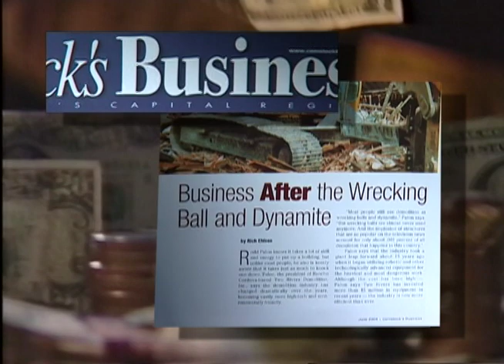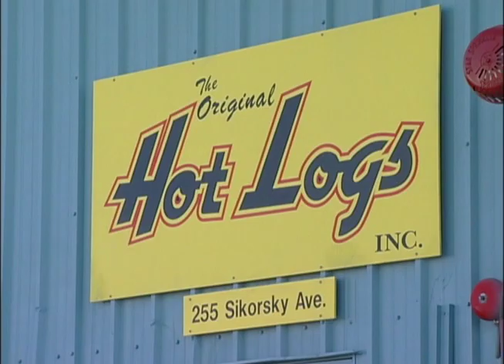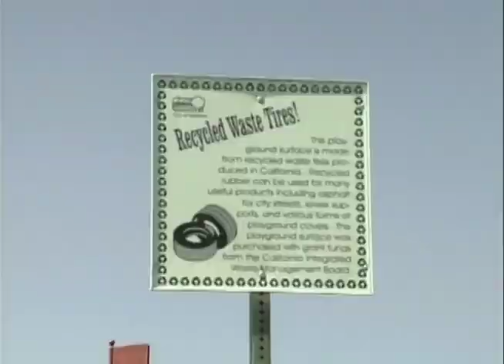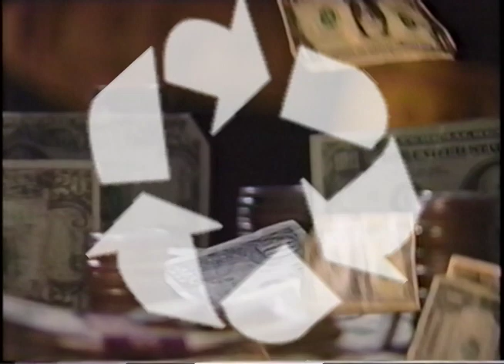Best Practices in Waste Reduction; Chapter 2 of 12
Chapter 2 of 12. Reducing waste can save you money, conserve energy and resources, and reduce air, soil, and water pollution. This video shows you real options for recycling, reducing, or re-using solid waste products. Helping promote the development of California's' recyclable materials market is part of our mission. We can help you with technical, financial, and permitting assistance. To learn more about reducing, reusing, and recycling, please go A transcript of this program is available by request